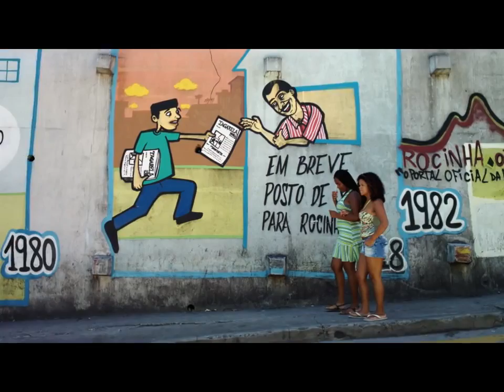Nokia 808 Hands-On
The evolution of Nokia camera phone family has continued with the revolutionary Nokia 808 PureView with 41MP camera sensors